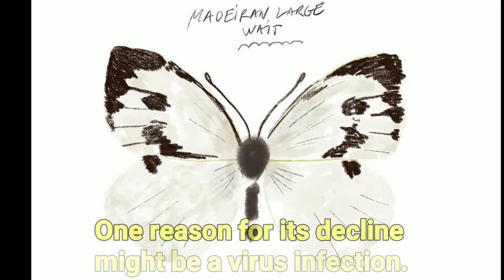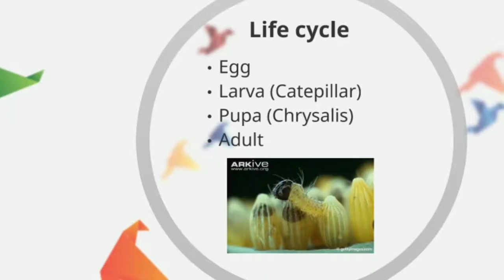First "Madeiran Large White" butterfly went Extinct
The Madeiran large white is a subspecies of the large white, endemic to Madeira. It can reach a size from 55 to 65 millimetres. The wings are pure white with a wide black tip on the apexes of the forewings. Its natural habitat is the laurisilva laurel forest.

Scientific name: Pieris brassicae wollastoni

Rank: Subspecies

Higher classification: Large white

Kingdom: Animalia